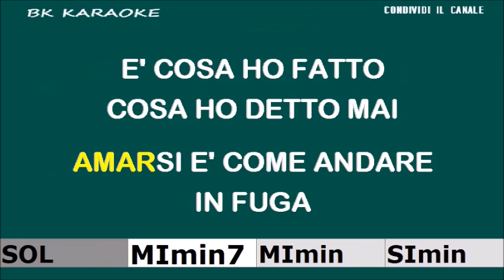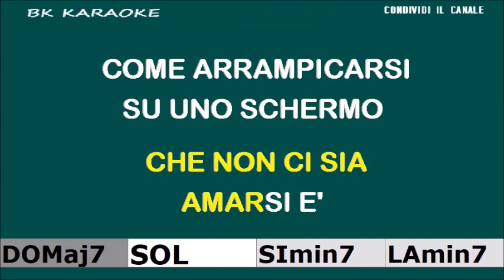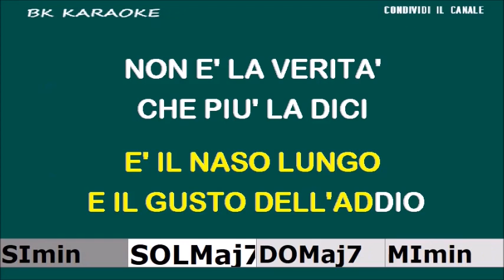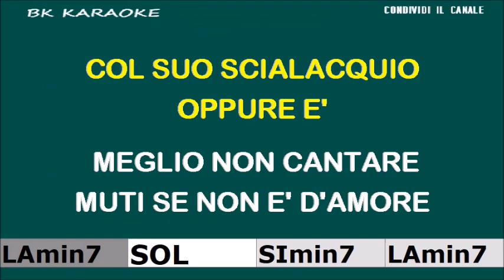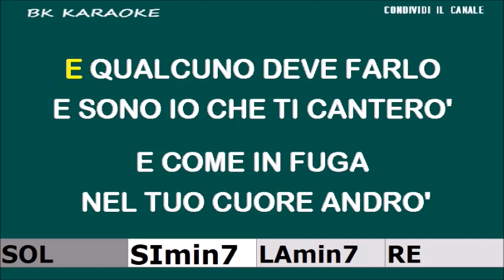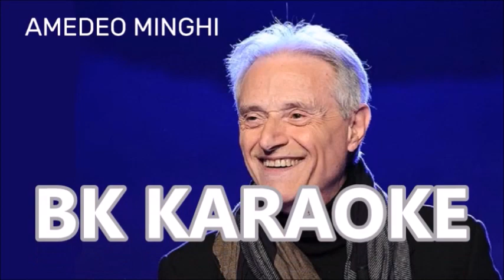CANTARE E' D'AMORE Amedeo Minghi Karaoke - 1 Tono Sotto - Strumentale/Testo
CONDIVIDI IL CANALE
SANREMO 1996
Testo
Come una finzione non del sangue ma del rosso
Acqua e sale e non le lacrime assaggiai
Arsure come di battaglia
Di comparse, fuoco e paglia
Ed i cuori son cavalli scossi in noi
Amarsi è come andare in fuga
E cosa ho fatto, cosa ho detto mai
Non è la verità
Che più la dici e più la dici mai
È l'illusione mia che è vera
E che scorre fiera tra le dita della vita
Passa il suono e belle immagini di noi
Meravigliosa confusione
Tra i dialoghi e le pose
E ogni peso appassionato
È un soffio ma non la verità
Che è sempre un'altra storia ma non lei
Lei che tra i baci miei è d'amore
È improvvisazione
Non è vento e non è sole
Pioggia atroce meglio è che non ci sia
Amarsi è come arrampicarsi
Su uno schermo di illusione
E poi credere quell'edera realtà
È le bugie, ragazza mia
Il naso lungo e il gusto dell'addio
È vita che non sai
Sarà che come me tu rivivrai
Quando l'amore mio ti canterò
E quando tutti i giuramenti
Fatti a te saranno inganni
Alla vita che stupita sbanderà
Amarsi è prima di capire
È rimbambire la ragione in noi
Che più la dici e meno baci avrai
E chi ama canta
Tra le voci della vita
L'acqua che si incontra col suo scialacquio
Oppure è meglio non cantare
Muti se non è d'amore
E qualcuno deve farlo
E sono io che ti canterò
E come in fuga nel tuo cuore andrò
Perché cantare è
È d'amore
È d'amore
È d'amore
Fonte: LyricFind
Compositori: Amedeo Minghi / Pasquale Panella
Testo di Cantare d'amore © Sony/ATV Music Publishing LLC